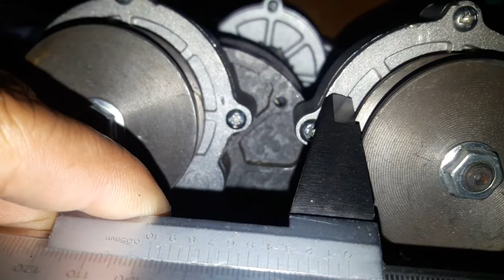ขนาดเพลา มอเตอร์เกียร์ 250W 350W มีแยกขาย Selling price, details